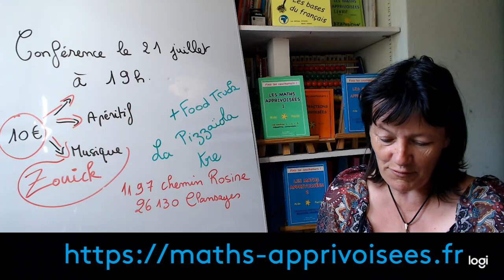Les maths et la musique avec zouick